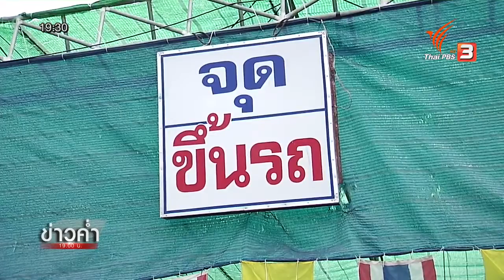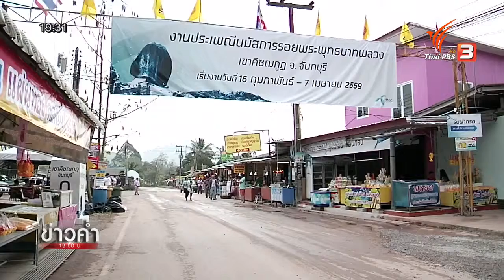จัดระเบียบการให้บริการรถรับส่งผู้โดยสารขึ้นเขาคิชฌกูฏ จ.จันทบุรี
จัดระเบียบการให้บริการรถรับส่งผู้โดยสารขึ้นเขาคิชฌกูฏ ในงานประเพณีนมัสการรอยพระพุทธบาทพลวงประจำปี